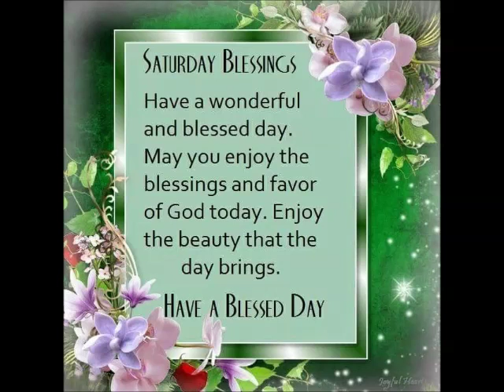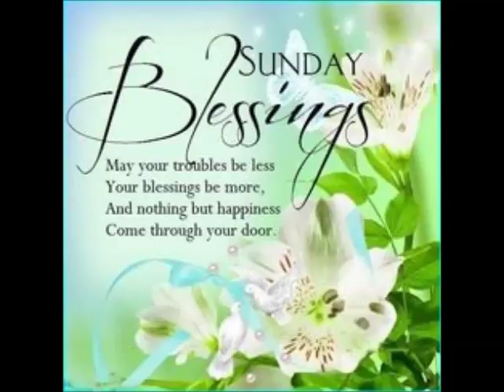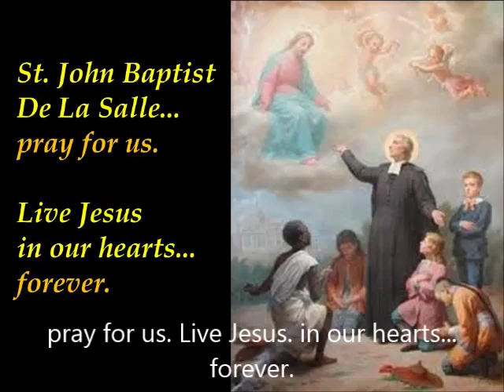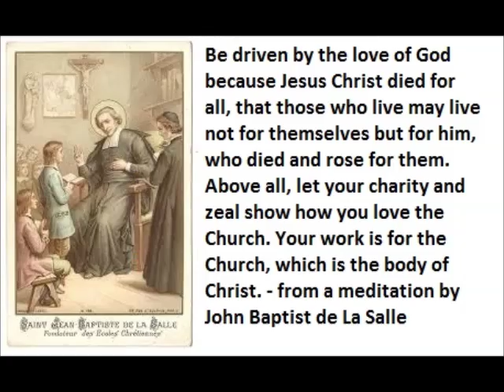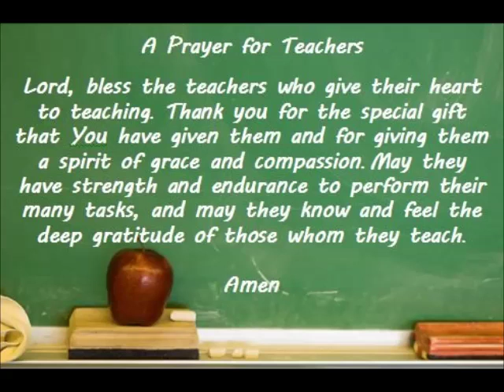Saints of 6th & 7th April